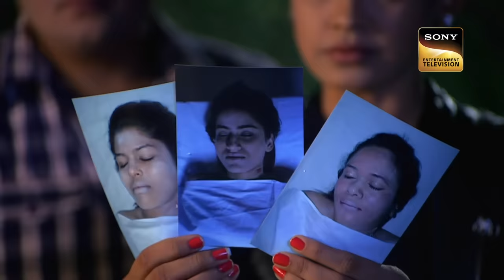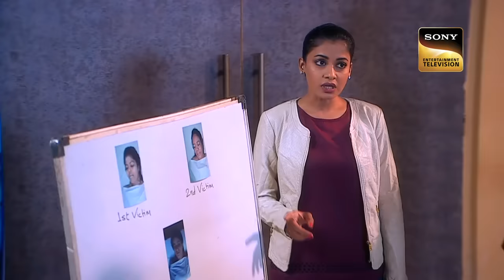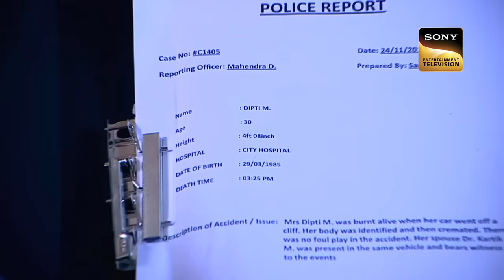एक Case के चक्कर में Officer Purvi की जान पर आया खतरा | CID | Memories | 23 Sep 2023 | Full Episode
Dr. Kartik is involved in some suspicious activity, Team CID comes for investigation but they did not find any clue. Purvi decides to visit Dr. Kartik's home and find out the matter. She falls in danger. How will team CID save Purvi and solve the case? Watch the latest episode!

Team CID à¤•à¥‹ Truck à¤®à¥‡à¤‚ à¤®à¤¿à¤²à¥€ à¤  à¤• à¤œà¤²à¥€ à¤¹à¥  à¤ˆ Photo | CID | Memories | 23 Sep 2023 | Full Episode